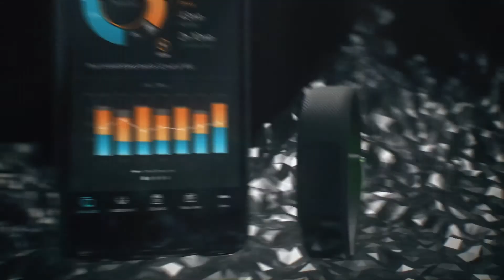Vivosmart 3 - Introduction